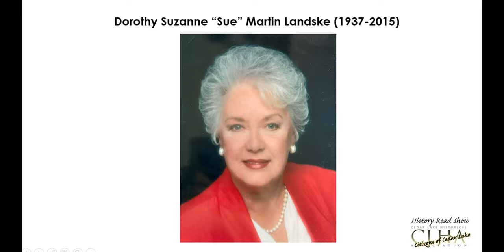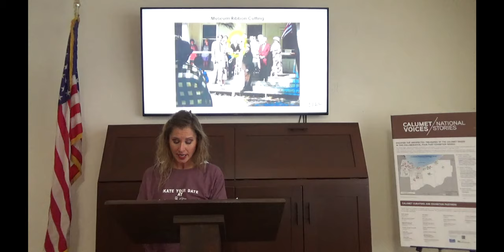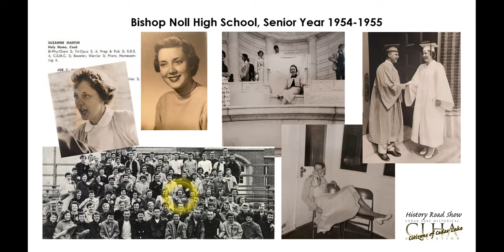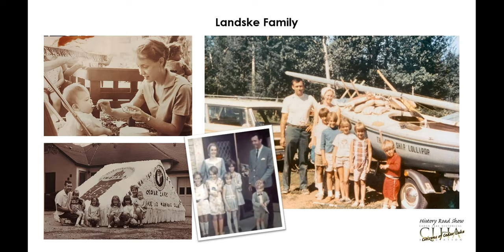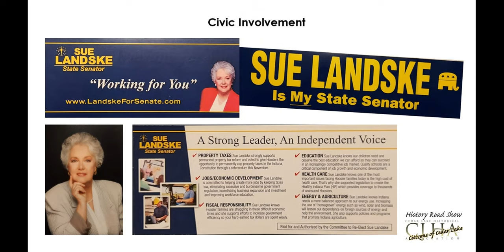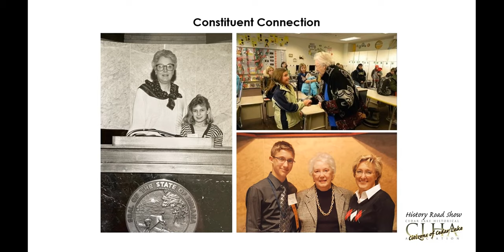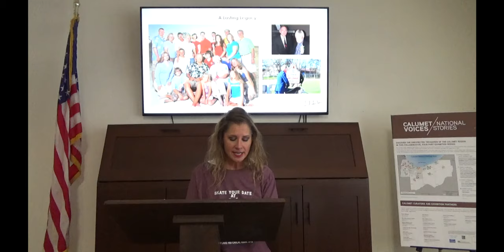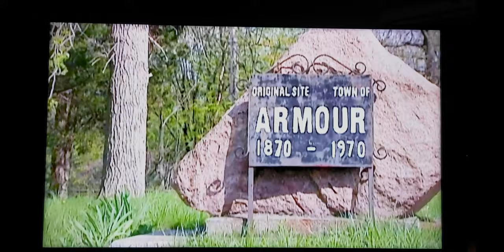History Road Show: Dorothy Suzanne Martin Landske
January 17, 2021: Biography of Dorothy Suzanne "Sue" Martin Landske, Indiana State Senator, presented by Julie Zasada, Executive Director of Cedar Lake Historical Association (CLHA Museum)